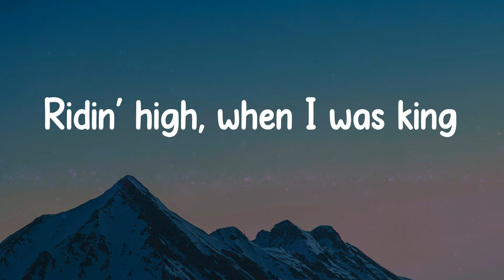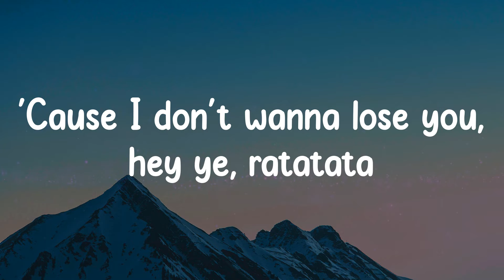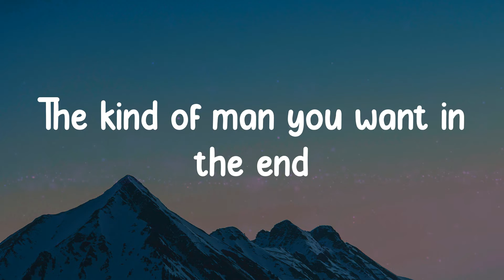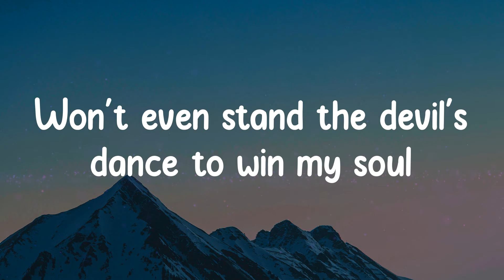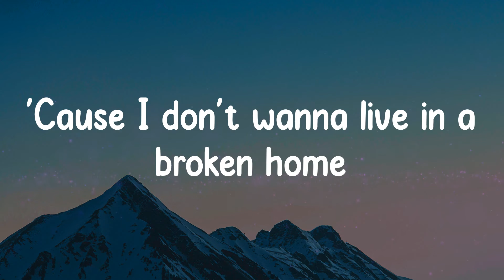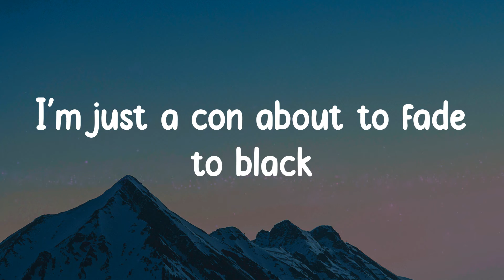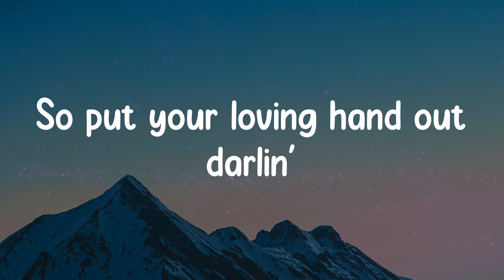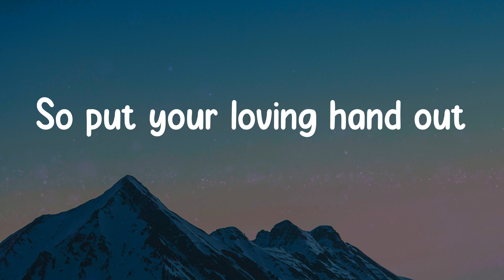Måneskin - Beggin' (Lyrics)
Beggin' - Måneskin